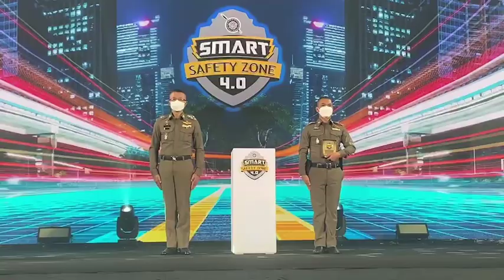‘ผบ.ตร.’ เปิดโครงการ ‘สมาร์ทเซฟตี้โซน 4.0’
วันที่ 21 กันยายน 2564 ที่สํานักงานตํารวจแห่งชาติผ่าน พล.ต.อ.สุวัฒน์ แจ้งยอดสุข ผู้บัญชาการตํารวจแห่งชาติ เป็นประธานในพิธีเปิดโครงการสมาร์ทเซฟตี้โซน 4.0 (Smart Safety Zone 4.0) มีพล.ต.อ.วิระชัย ทรงเมตตา รอง ผบ.ตร. , พล.ต.อ.มนู เมฆหมอก รอง ผบ.ตร. , พล.ต.อ.ดำรงศักดิ์ กิตติประภัสร์ รอง ผบ.ตร. , พล.ต.อ.ปิยะ อุทาโย รอง ผบ.ตร. , พล.ต.ท.สุทิน ทรัพย์พ่วง ผู้ช่วย ผบ.ตร. , พล.ต.ท.ปรีชา เจริญสหายานนท์ ผู้ช่วย ผบ.ตร. , พล.ต.ท.สุรเชษฐ์ หักพาล ที่ปรึกษา (สบ 9) ตร. , พล.ต.ท.ภาคภูมิภิภัทฒ์ สัจจพันธุ์ ผบช.สยศ.ตร. และเครือข่ายภาครัฐ ภาคเอกชน ภาคประชาชน เปิดโครงการผ่านระบบออนไลน์ (Virtual Event)